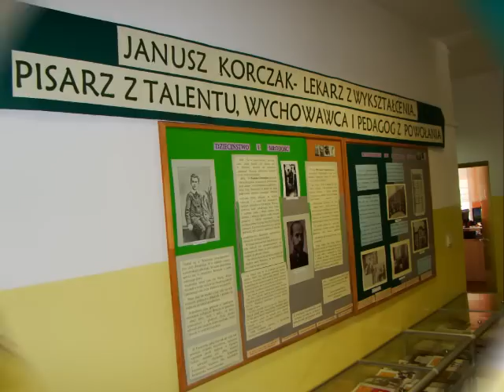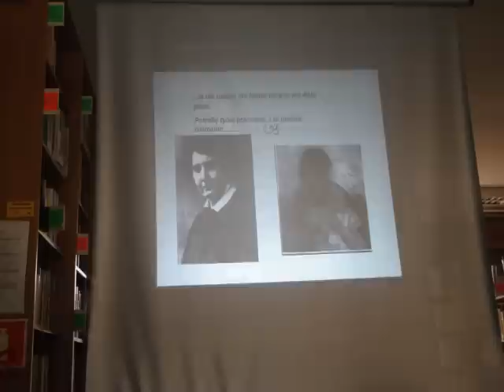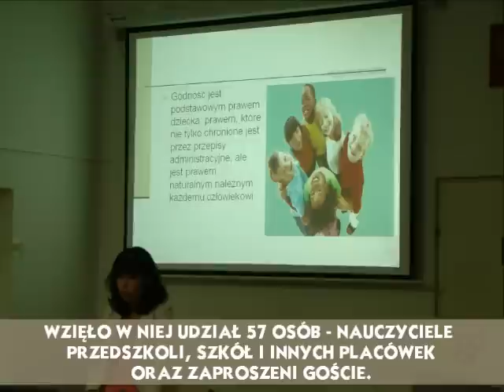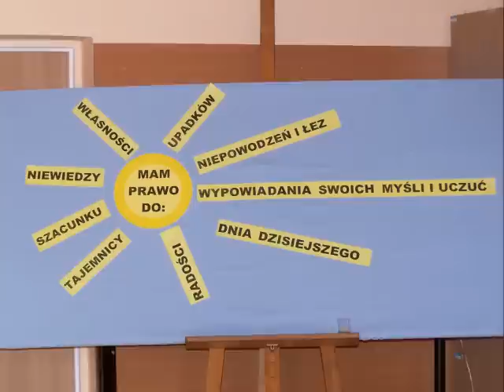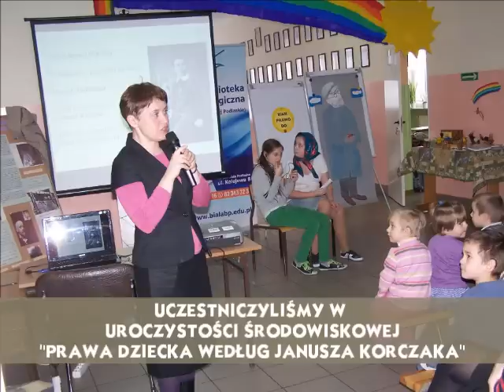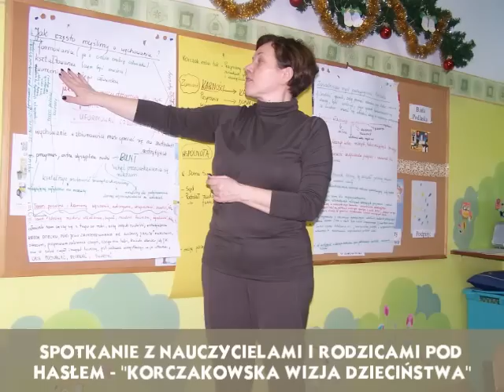Podsumowanie Roku Janusza Korczaka